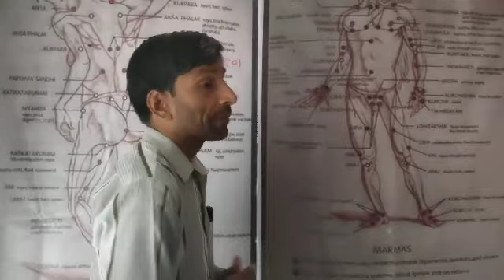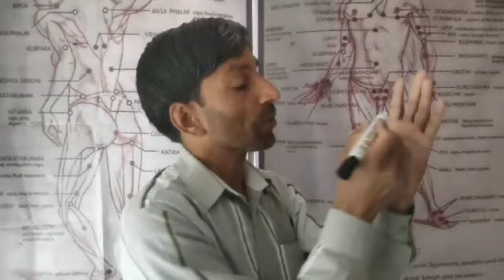टॉन्सिल में सूजन ,एक्यूप्रेशर चिकित्सा